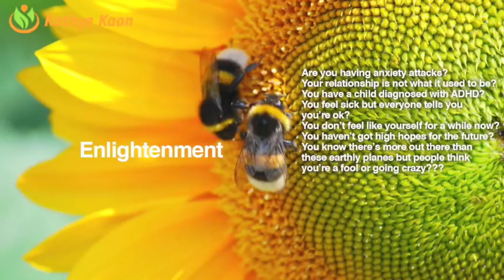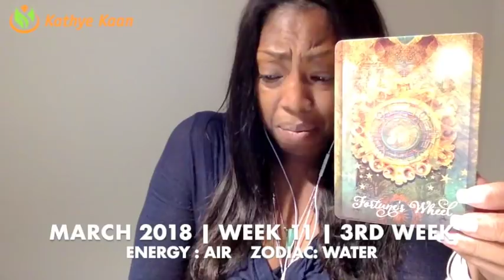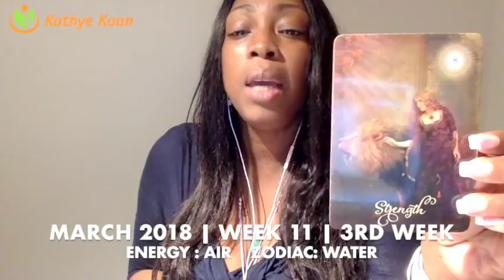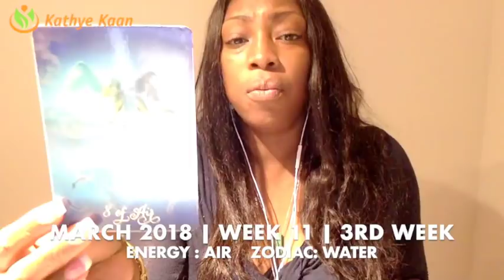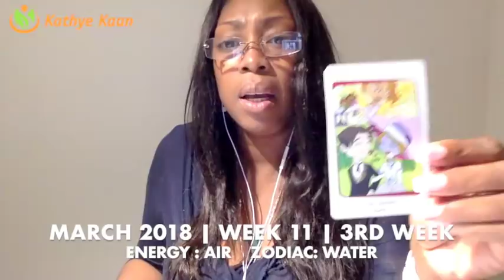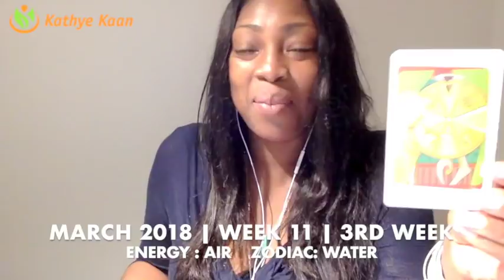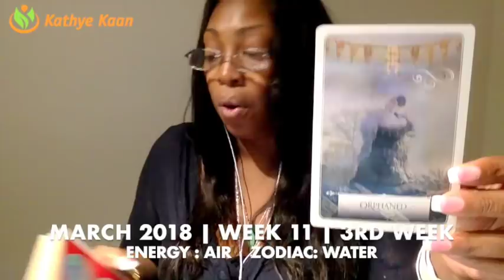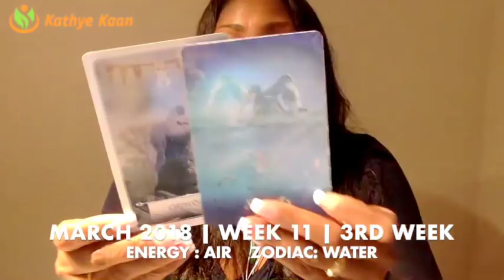GEMINI Weekly Reading Tarot Psychic Horoscope | Week 11 |12 - 18 MARCH